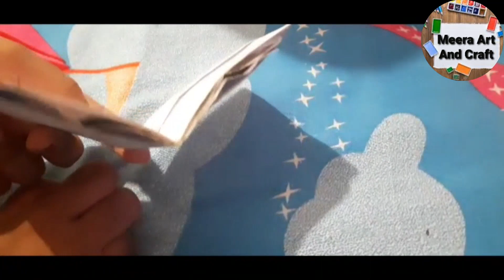Recreation of @TonniArtAndCraft||4 craft recreating from TonniArtAndCraft||(Part-3)||Part-46.